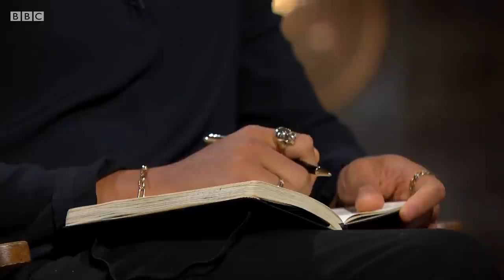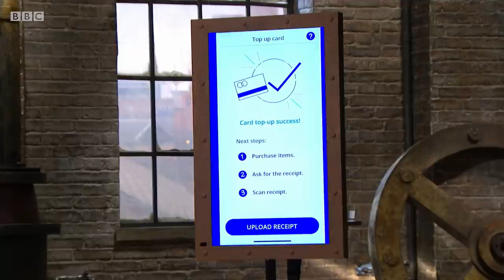The app that will deliver you ANYTHING 🐉🔥 Dragons’ Den – BBC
The creators of a new home delivery app for shoppers strive to bag a deal in the Den.
In the Dragons’ Den, budding entrepreneurs get three minutes to pitch their business ideas to five multimillionaires who are willing to invest their own cash.